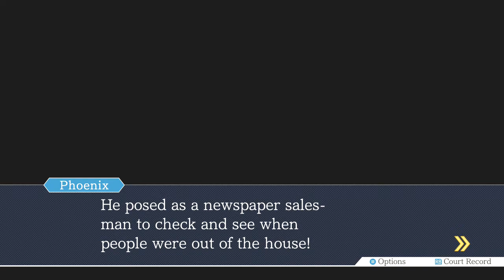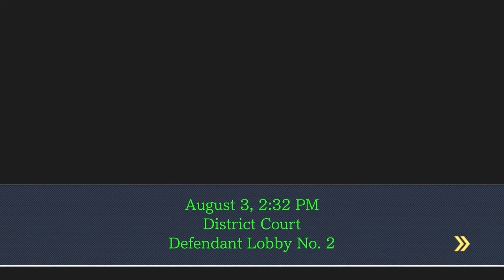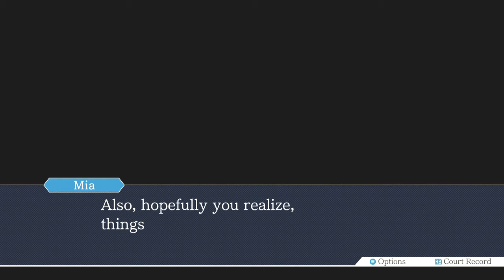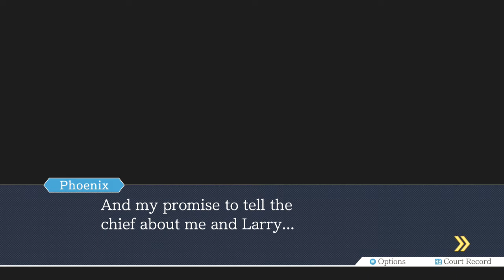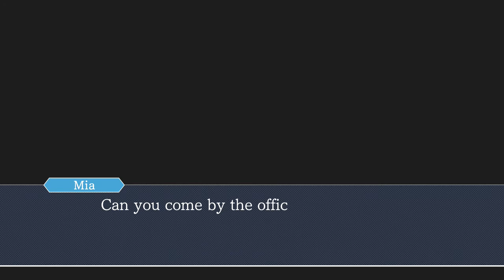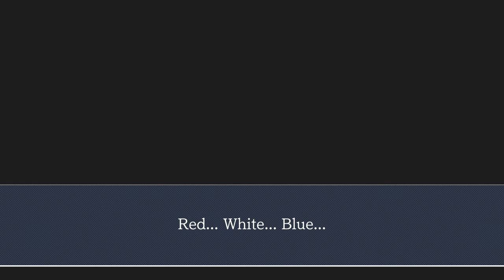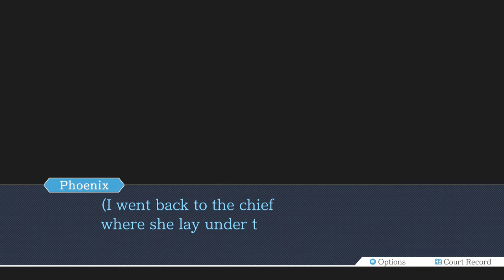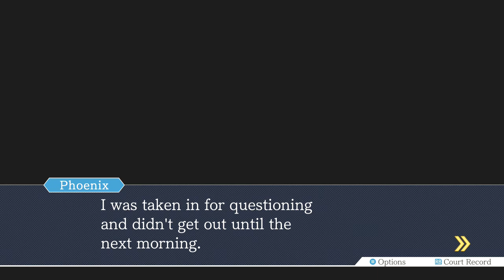Phoenix Wright Ace Attorney Part 2